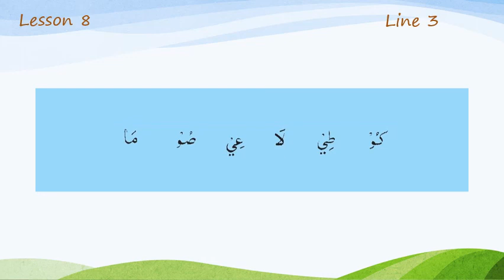Lesson 8 Line 3